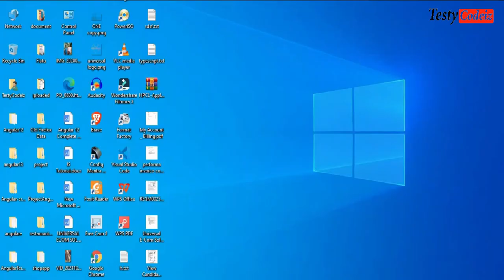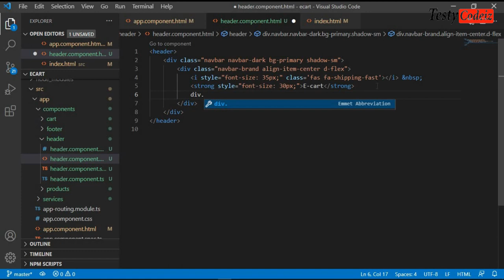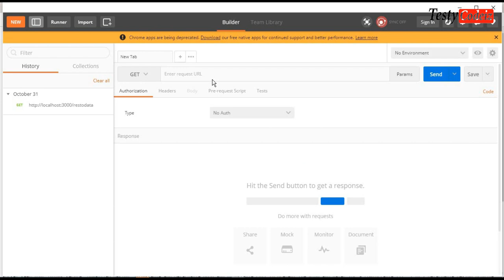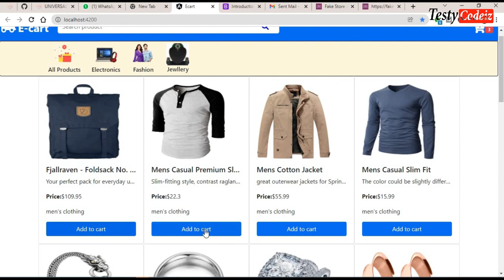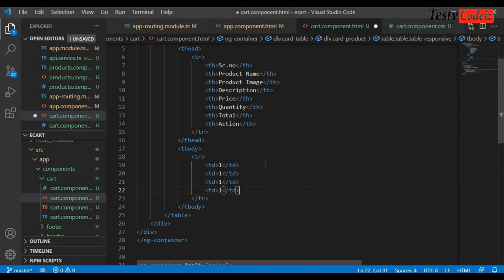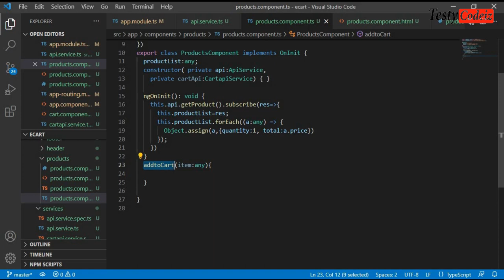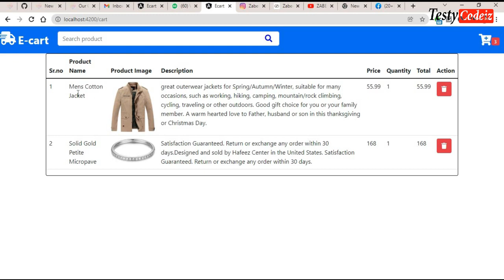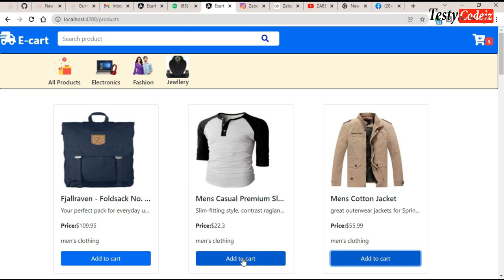Add to Shopping Cart in Angular 13| Angular 13 Tutorial| Ecommerce in Angular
In this video, I have shown how to create a shopping cart or add to cart in angular 13, Complete Flipkart UI Design Using Angular, so in this video just I have completed the Angular E-commerce Project.

0:00 Overview of Angular Project
0:40 Start Work on Ecommerce Project
1:00 Angular Installation
3:20 Run Angular Ecommerce Project
3:50 Create Components for Add to cart App
6:17 Add Bootstrap in Angular Project
9:35 Make Header Like Flipkart UI
20:33 Work on Product Components
28:01 Test API using Postman
29:50 Set Base URL For Get Products
43:51 Route Configuration
46:26 Work on Cart Components
1:28:11 Finishing of Project. ☺

Tag
shopping cart in angular,angular shopping cart, angular ecommerce project,
Add to cart in Angular, Angular add to shopping cart, Shopping cart in Angular 13, Angular Flipkart UI, add to cart example in angular, shopping example in angular, Angular add to cart, Angular Ecommerce